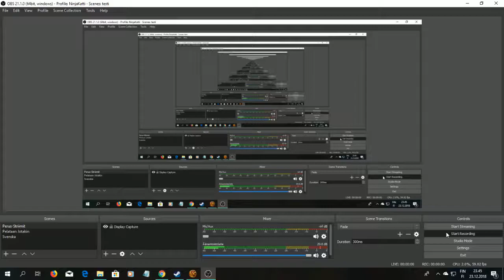SWTOR Aravira 6, Ziost 12, FINALE 2